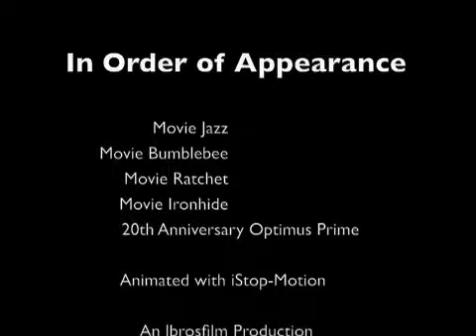Transformers Autobots in Stop Motion NEW VERSION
MY re-uploaded version of our first stop motion on YouTube.     The Autobots in stop motion.